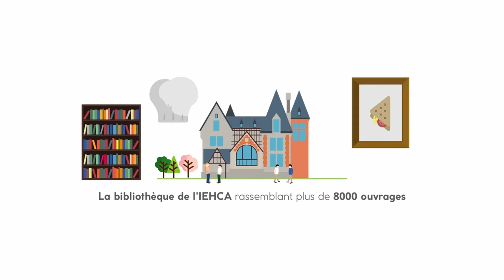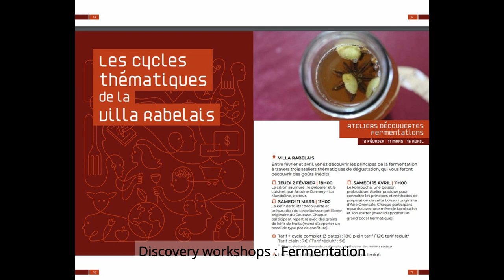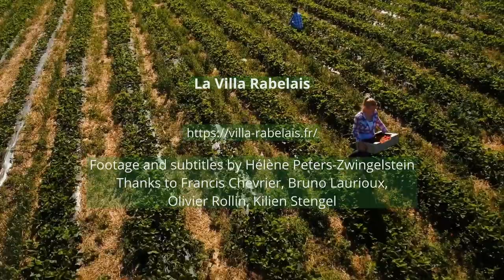La Villa Rabelais - France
La Villa Rabelais, Maison des cultures gastronomiques, est un lieu unique en France. Centre culturel et scientifique, elle est dédiée à un élément essentiel du patrimoine culturel français : la gastronomie, entendue comme l’art de bien manger et de bien boire pour tous dans le respect de la planète.
La Villa Rabelais accueille :
→ un pôle scientifique : l'IEHCA (réseau thématique de recherche) et le pôle alimentation de l'université de Tours,
→ un pôle livres : une bibliothèque de recherche dotée d’un fonds multilingue de plus de 10 000 ouvrages et une bibliothèque gourmande, ouverte à tous, → une « université ouverte des sciences gastronomiques » destinée à promouvoir les cultures alimentaires du monde.